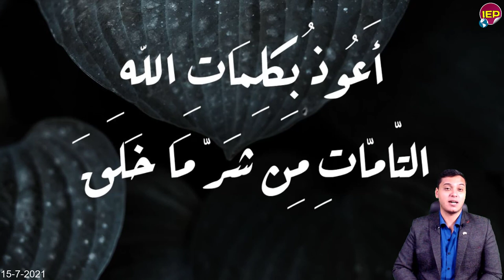عاجل داعية مشهور وبيان عاجل عن ضـ ـرب سد النهضة منذ قليل